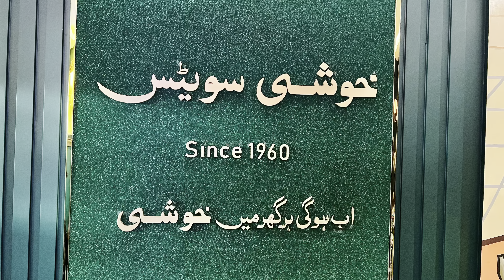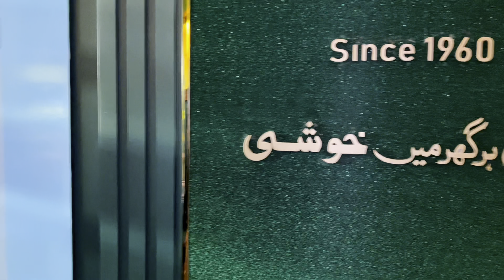Khushi Sweets Lahore | Pure Dairy Sweets of Khushi from Mian Caannu Now in Lahore